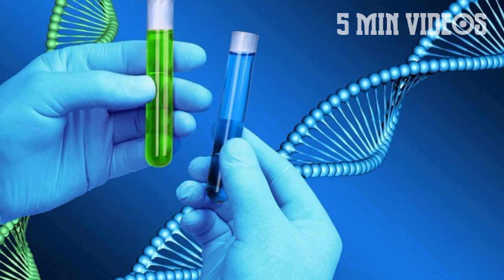பெரு நாட்டின் ஏலியன் மம்மிக்கள் | Peru Mummies | 5 Min Videos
பெரு நாட்டின் ஏலியன் மம்மிகள்.